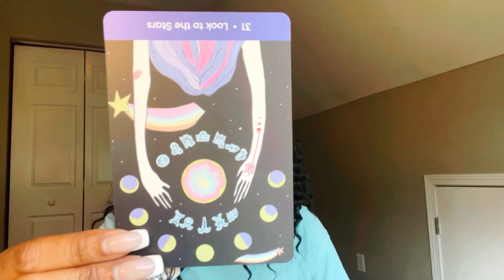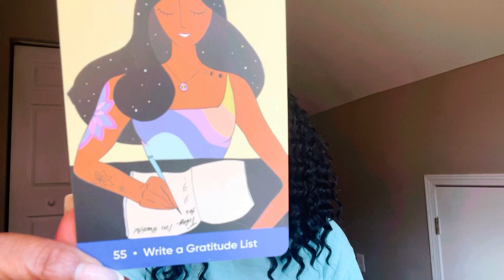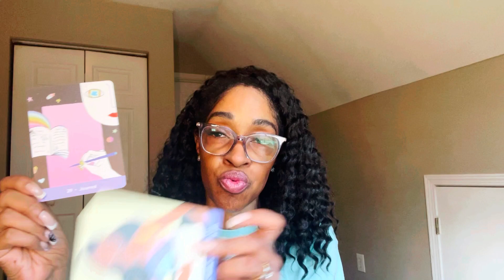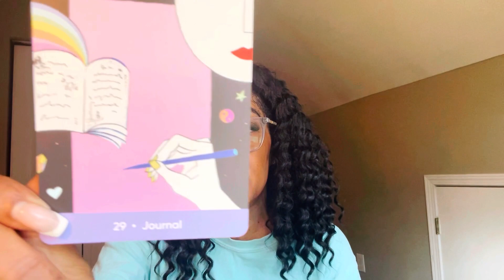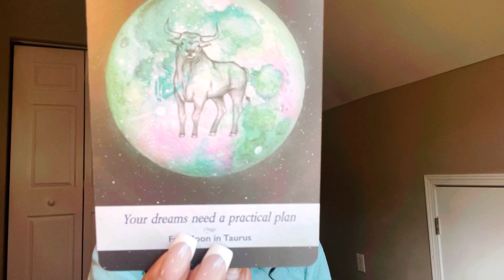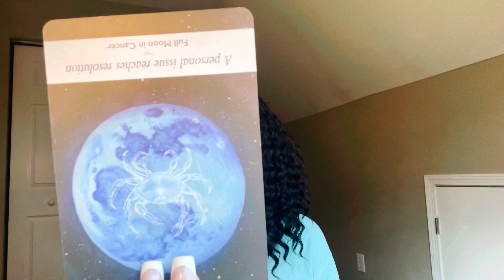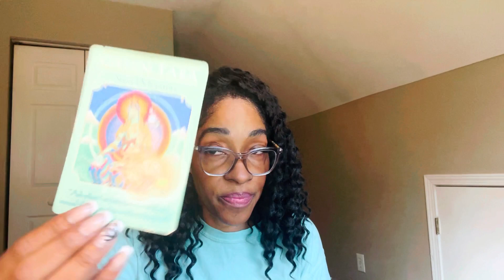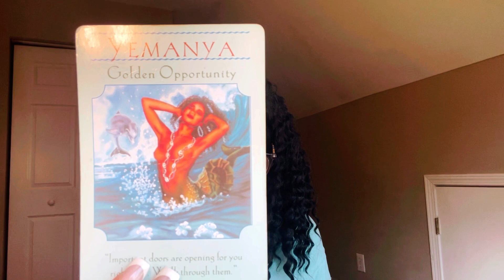Sagittarius Full Moon Alert! Get Ready For Powerful Spiritual Messages 🌕🔮🙏🏾